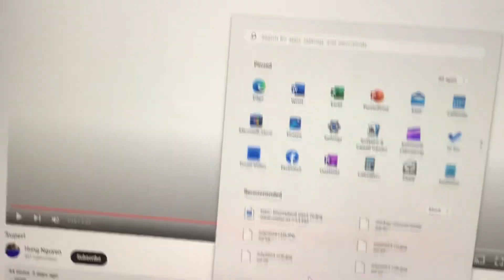Oh So Close!